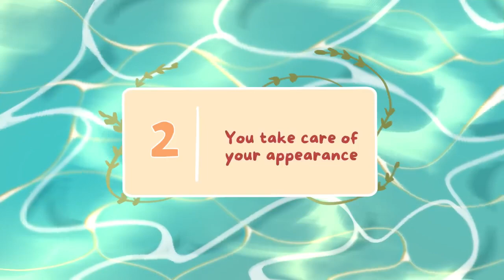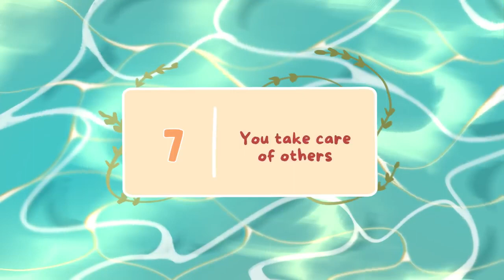8 Attractive Things You Do But Don't Realize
Psychology Problems all depression guided meditation, calm Are you looking for how to be more attractive? How to be attractive? or how to attract women, or how to look more attractive? The surprising news is that you ALREADY are attractive. You just don't know you are attractive. Attractive behaviour could be something as little as: smiling, taking care of yourself, having a hobby, being a great listener, being personable, taking care of others, and being kind. You are already attractive when you do these attractive things. There must have been a time when you saw another person's act of kindness and you must have felt attracted to them. You are that kind person already.

Writer: Chloe Avenasa
Script Editor: Isadora Ho
Script Manager: Kelly Soong

References:
Dion, K. K., & Stein, S. (2008). Physical attractiveness and interpersonal influence. Journal of Experimental Social Psychology, 14(1), 97-108.
Bale, C., & Archer, J. (2013). Self-perceived attractiveness, romantic desirability and self-esteem: A mating sociometer perspective. Evolutionary Psychology, 11(1), 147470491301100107.
Kanazawa, S. (2011). Intelligence and physical attractiveness. Intelligence, 39(1), 7-14.
Ritts, V., Patterson, M. L., & Tubbs, M. E. (1992). Expectations, impressions, and judgments of physically attractive students: A review. Review of educational research, 62(4), 413-426.